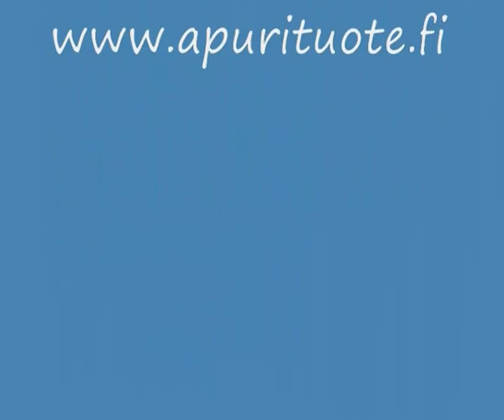Felling handle, Apuri Tuote Oy, Finland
Extended handle structure for mounting on chainsaws when felling energy wood, long wood and small-diame-ter trees with a chainsaw.

The "Apuri" extended chainsaw handle redu-ces the physical work load of silvicultural work and adds to its diversity:
• Felling with the back straight
• Whole-tree harvesting
• Controlled felling of trees
Also suitable for use in clearing and tending of young stands. Mounts onto the chainsaw with snap-on fasteners; easy to mount and demount.
•Delimbing of pulpwood / long wood

Versatile adjustment possibilities
• The device is compatible with most chainsaw makes and models.

Technical specifi cationsMade from steel tubing, surface zinc electroplated. Sturdy structure, weights only 2.6 kg.Recommended use: medium-capacity chainsaw with 40-50 cc enginesMANUFACTURERAND